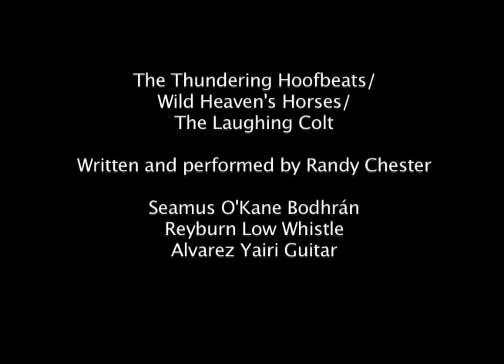The Thundering Hoofbeats by Randy Chester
Randy Chester plays his original tunes, The Thundering Hoofbeats / Wild Heaven's Horses / The Laughing Colt on guitar, Irish low whistle, and bodhrán.  BTW there is no bass guitar or upright bass
on the audio recording.  The bass notes you hear are played with the bodhrán, an Irish drum.  This one made by Seamus O'Kane has a lambeg skin (a specially cured thin goatskin) that is very expressive and allows one to attain musical pitches depending on where the hand is placed on the inside of the drum skin. The low whistle being played was made by Ronaldo Reyburn and the guitar is an Alvarez Yairi.

Randy recorded this song at home on our computer.  We are currently in the process of recording a new album at home.